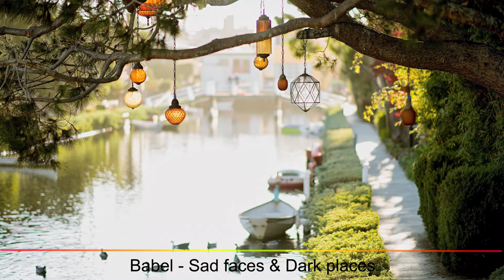Babel - Sad faces & Dark places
This channel is strictly based on the promotion of artists and tracks only. If any record label or producer has an issue with content being published on here, contact my immediately at it will be removed within 48 hours within notice, no need to report the video. Thank you for understanding.